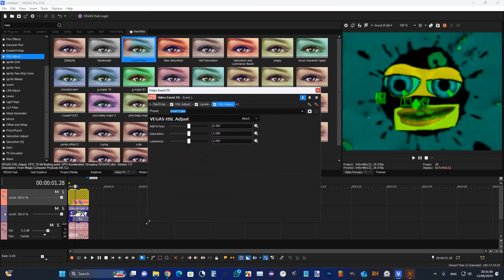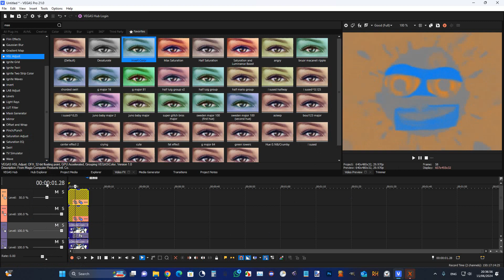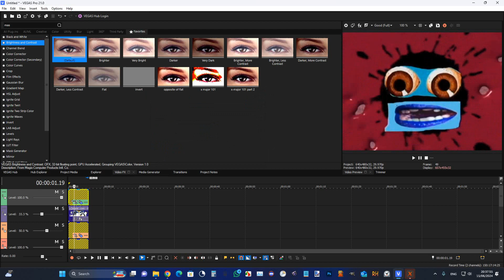how to make rgb to bgr on vegas pro 21 using hue 180